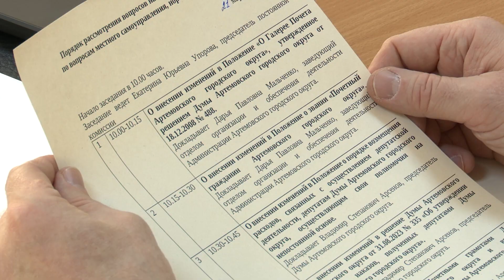Округ активно готовится к пожароопасному периоду